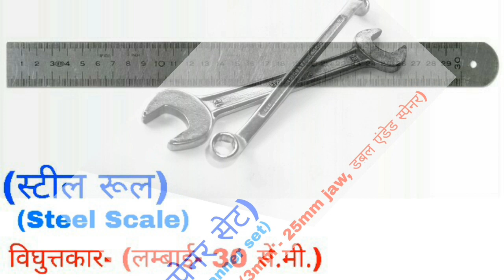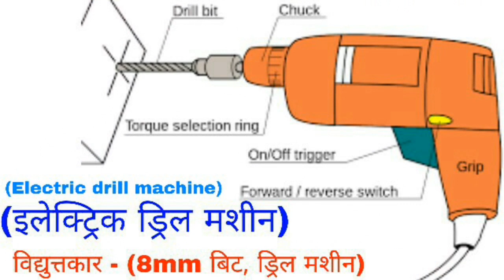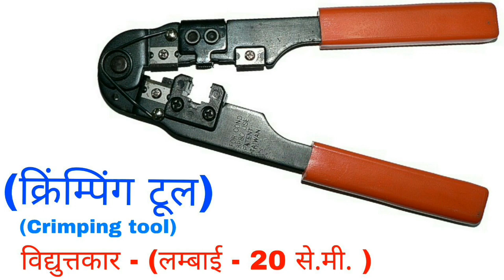Electrician Tools name,uses, size" || Introduction iti All Tools" || Electronic in Hindi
Iti all tools" iti technology life" electrician tools" wire striper" crimping tool" nipper study point 6, electronic tools ki pahchan naam AVN price, combination plier long nose plier multimeter digital clamp metre m m voltmeter electrician tools ke bare mein Puri jankari.
what is ITI  ITI quiz electronic all tools name uses size pehchan
ITI electrician filter